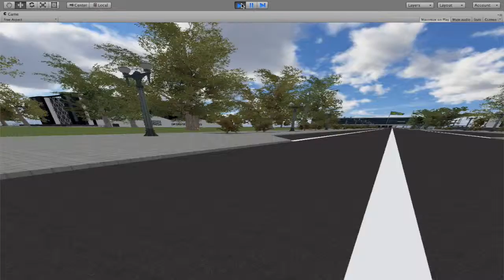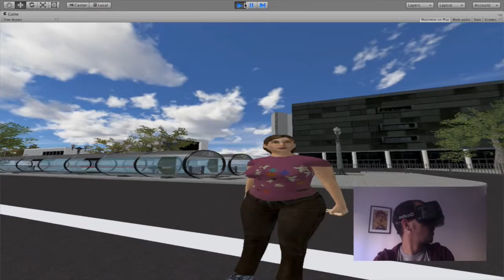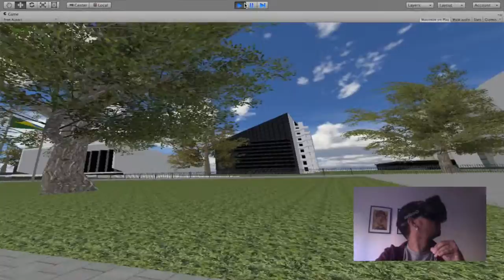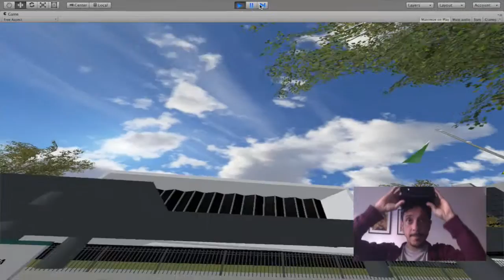Visiting the Centro Cívico (Curitiba, Brasil) - Rift + Unity 3D tutorial